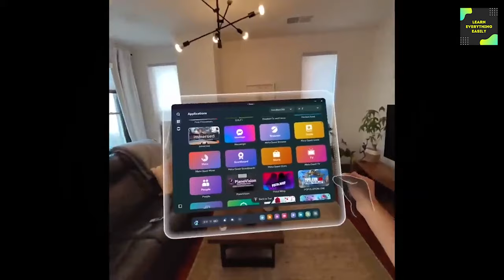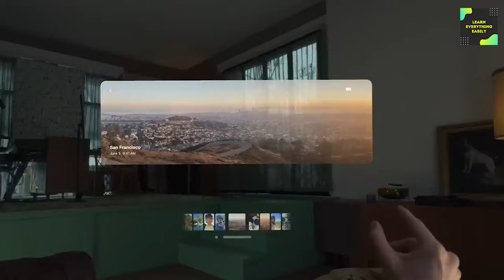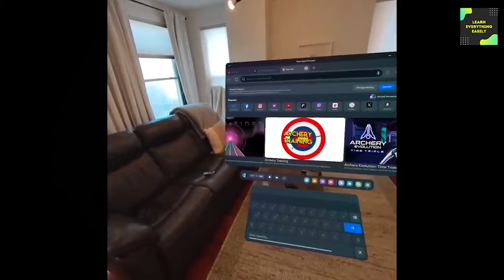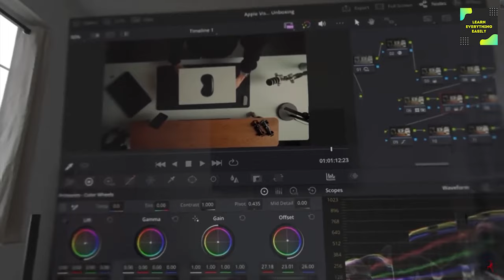Apple vision pro - কি এমন আছে এই ৩ লাখ টাকার চশমাতে? Everything about Apple vision pro from LEE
Apple Vision Pro is a glimpse into the future... with today's technology
এই ভিডিওতে আমরা  জানতে পারব যে, Apple vision pro কি ? এইটা কেনা কতটা যোক্তিক?